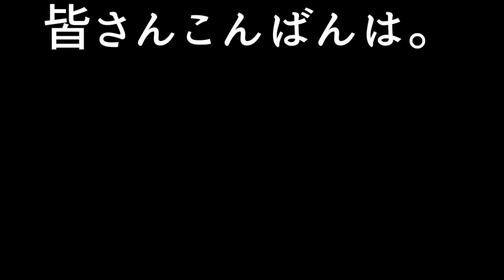クラッシュ1 噂話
今回はクラッシュ1のトリビア的な噂話ですね。
噂話なので「ホントかよ！？」って思いながら
みて楽しんでいただけたら幸いです。

信憑性はないです。
僕がネットサーフィンで漁った情報なので(笑)

お借りした音楽サイト

ＵＲＬ／dova-s.jp／